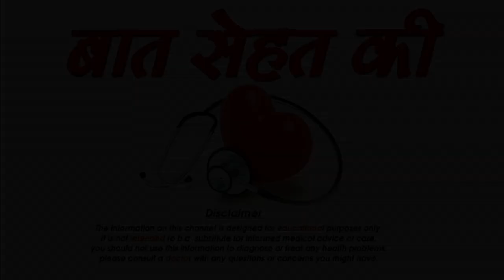बड़ी इलायची खाने के स्वास्थय लाभ-Health Benefits Of Black Cardamom